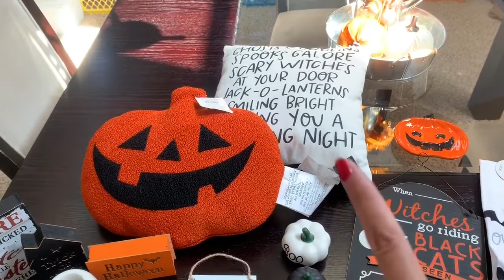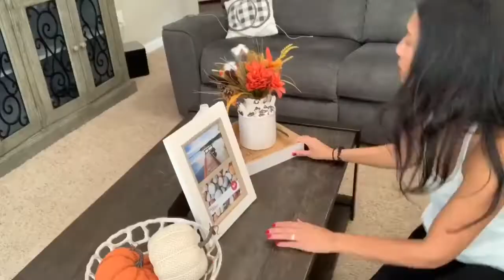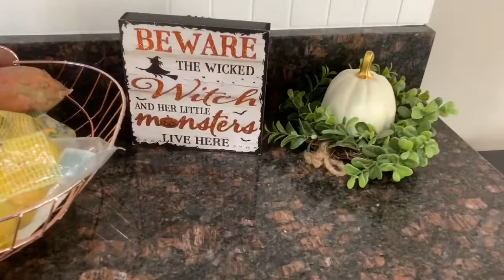HALLOWEEN CLEAN & DECORATE WITH ME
Hey friends. Today I have a Halloween clean and decorate with me. I don’t have much Halloween decor, but I still wanted to decorate the house a little. I hope you enjoy today’s video.

Filming Equipment

Music Credit

Song : Zero Venture - Point Of View ft Cadence XYZ

Song : Culture Code feat Karra- Make Me Move (Toby Remix)